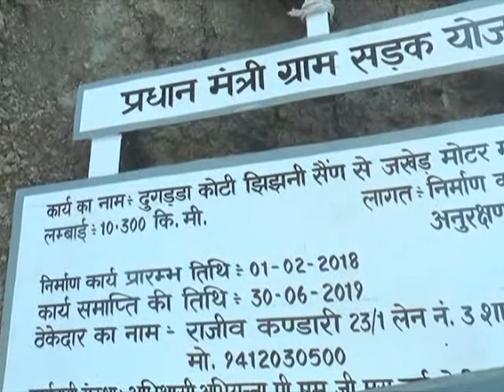PMGSY road HoFF Jayraj gives instructions to related Coservator Forest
टिहरी जनपद में पीएमजीएसवाई सड़क निर्माण के दौरान  सैकड़ों पेड़ों को अवैध तरीके से उखाड़ने के मामले में मुख्य वन संरक्षक(HoFF)उत्तराखण्ड  जयराज ने " जागो  उत्तराखण्ड" की खबर का संज्ञान लेकर सम्बन्धित वन संरक्षक को दिए शख्ती के निर्देश ...

टिहरी जनपद की  कीर्तिनगर तहसील के अन्तर्गत   सड़क बनाने के नाम पर नियम कानूनो  को ताक मे रखकर पीएमजीएसवाई विभाग व सड़क निर्माण कम्पनी पर्यावारण को भारी नुकसान पहुंचा रही है, दरअसल  टिहरी जिले के कीर्तिनगर के झिनझिनीसैंड - जखेड़  मोटर मार्ग की स्वीकृति के बाद वन विभाग की संस्तुति से वन निगम द्वारा सड़क मार्ग मे आने वाले स्वीकृत पेड़ों को काटा जाना था, लेकिन सड़क निर्माण करने वाले ठेकेदार ने वन निगम द्वारा पेड़ काटने से पहले ही बिना अनुमति के जगंल मे जेसीबी  व पोकलैंड मशीनो  को घुसा दिया और पेड़ों को काटने की बजाय सैकड़ों पेड़ों को उखाड़कर इधर उधर फेंकना  शुरू कर दिया, हमारे द्वारा खबर चलाने के बाद वन निगम हरकत मे आया और 10किमी की इस सड़क के शुरूआती दो किमी मे ही 204 पेड़ उखाडकर फेका जाना पाया गया, लेकिन ठेकेदार की राजनीतिक पहुंच के चलते न तो वन निगम ने कार्यवाही की ,न ही पीएमजीएसवाई ने ठेकेदार को काम करने से रोका, नतीजन अभी भी अवैध तरीके से पेड़ों को उखाड़ा जाना जारी है, यही नही यहां ग्रामीणों के बगीचों  को भारी नुकसान पहुंचाया जा रहा है और सड़क काटकर मिट्टी को डम्पिग क्षेत्र मे डालने की बजाय सड़क के इधर उधर जंगल मे डाला जा रहा है, जिससे पर्यावरण को बड़ी मात्रा मे क्षति पहुंचाई जा रही है, जिससे स्थानीय लोगों की भूमि को भी इससे खतरा पैदा हो रहा है,  अब पूरे मामले पर उतराखण्ड के नवनियुक्ति मुख्य वन सरंक्षक जयराज  ने"जागो उत्तराखण्ड" की खबर का सज्ञान लेते हुए, अवैध तरीके से पेड़ों को उखाड़ने  के इस मामले की जांच के आदेश सम्बंधित वन संरक्षक को  दे दिए हैं,आपको बता  दें साढे सात करोड़ की इस सड़क के  ठेकेदार भाजपा से कांग्रेस  मे आये पूर्व मन्त्री मातबर सिंह कण्डारी के पुत्र  राजीव कण्डारी है, जिस वजह से  सरकार व विपक्ष दोनों की सह इस अवैध काम के लिए मिल रही है, ये भी गौरतलब है कि  कार्यवाही से बचने के लिए ठेकेदार ने पीएमजेएसवाई के बोर्ड मे कार्यशुरू करने की तारीख 2 फरवरी 2018 डाली है, जबकि पत्रावली के अनुसार 204 पेड़ों के अवैध कटान की पुष्टि 30 जनवरी को हो चुकी है...